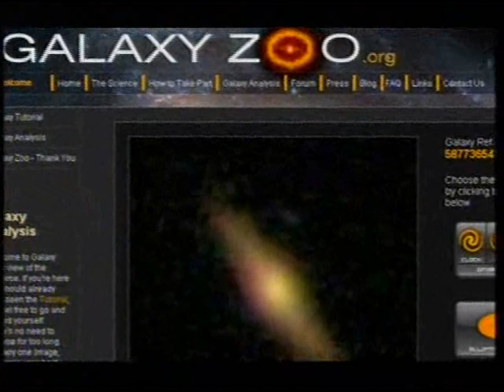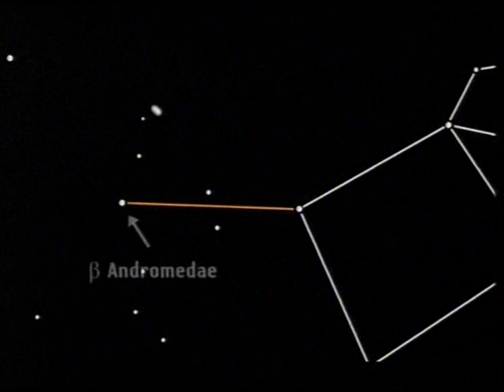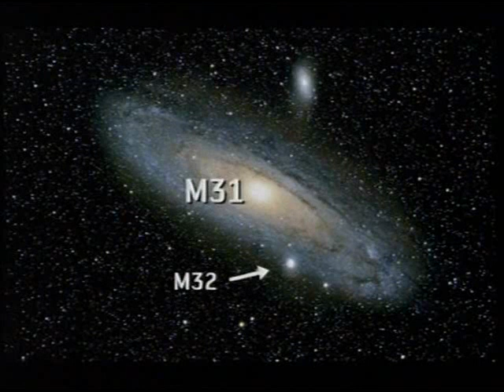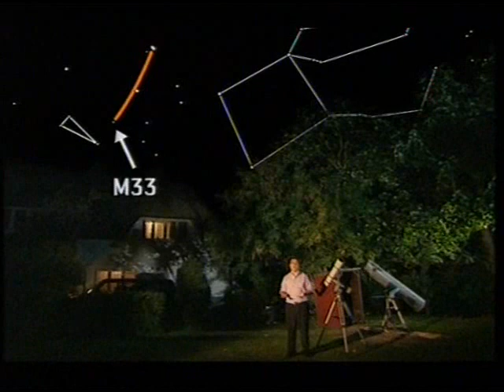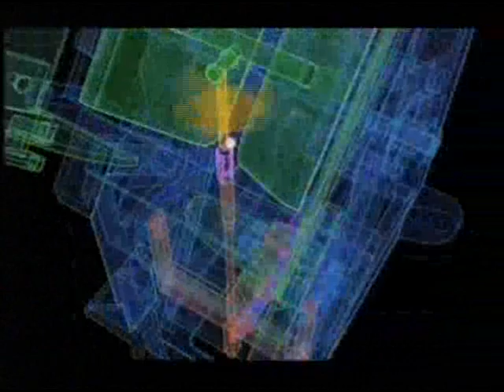Galaxy Zoo - September 08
Patrick and Chris look at the Galaxy Zoo project with Dr Kate Land & Prof Bob Nichol. Patrick also talks to Hanny van Arkel. Pete Lawrence then explains where to find galaxies in the Autumn Night Sky. There's also a very strange nerdy looking chap in Patrick's living room, who'd been to see the Siberian Total Solar Eclipse. I've seen him before somewhere...
First broadcast on Sept 7/8 2008.